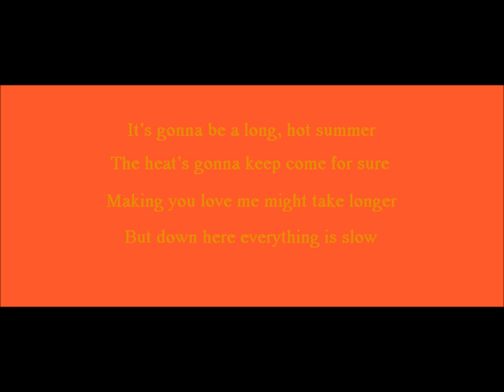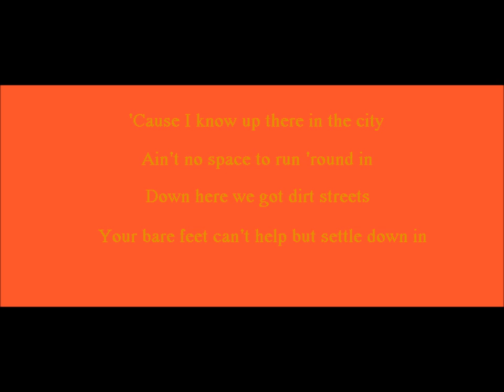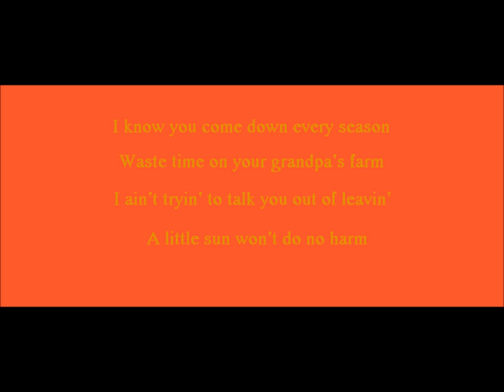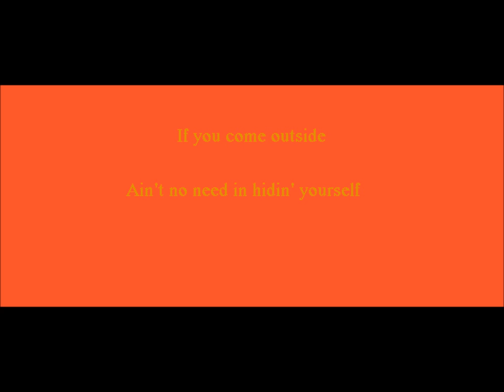Grandpa's Farm - David Nail (Lyrics On Screen)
Song: Grandpa's Farm
Album: The Sound Of A Million Dreams
Writers: Adam Hood, Brent Cobb and Jason Saenz